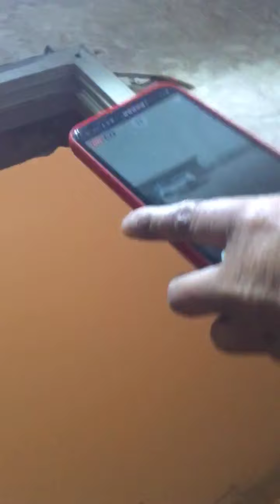Dust in Kuwiat 5-57 on the time now PO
Umulan nag dust katttokt PO dito PO kme sa abdly farm boundary in iraq